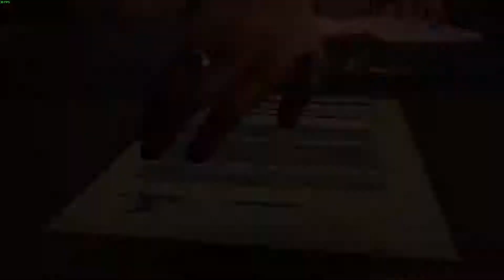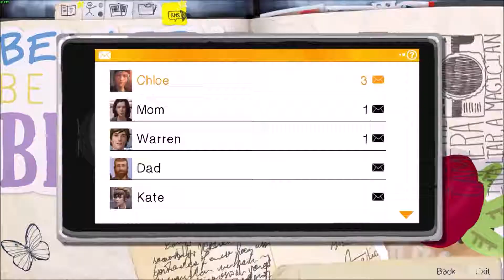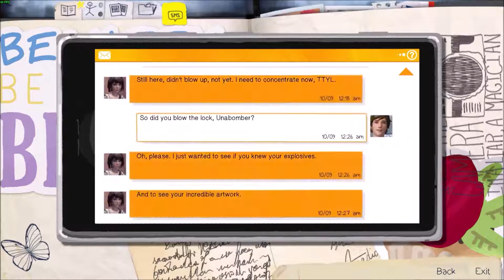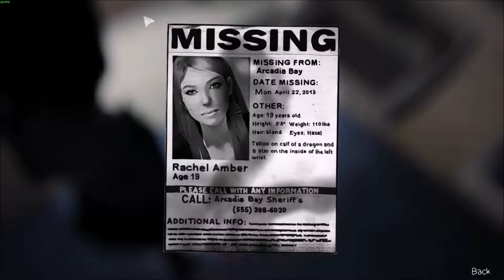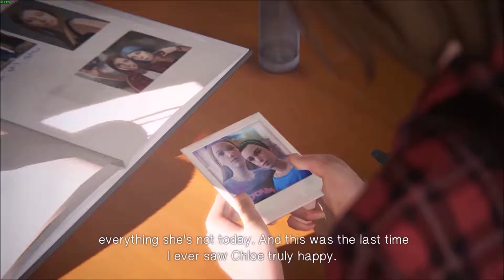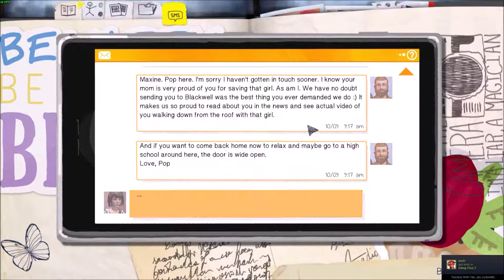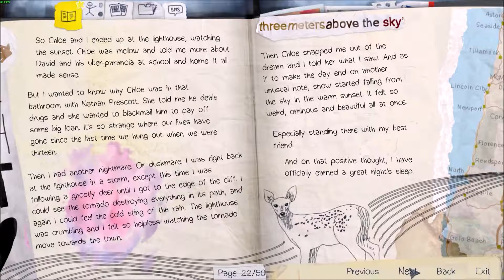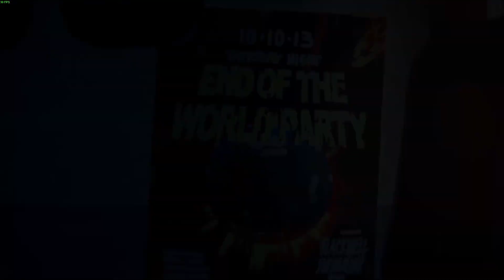Life is Strange EPISODE 3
Life is Strange: Before the Storm EVERY EPISODE + my comment in Polish

Hello music restrictions, I know u will be here ;) Whole music is belong to Life is Strange.